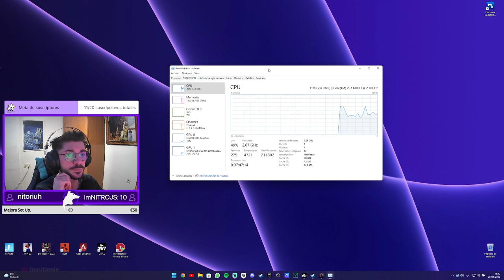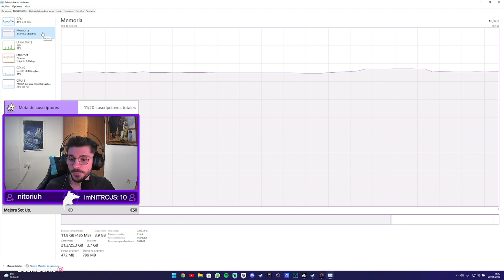EL ÚLTIMO SUPERVIVIENTE 🥵🥵 │ #121